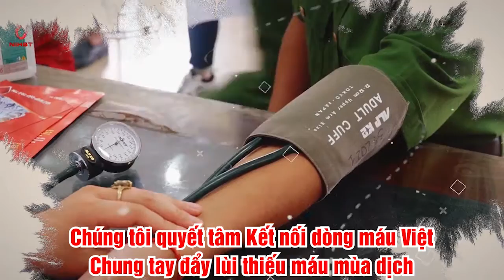SẮC MÀU HÀNH TRÌNH ĐỎ 2021 - ƯỚC MƠ CHO NGÀY MAI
❣️SẮC MÀU HÀNH TRÌNH ĐỎ - ƯỚC MƠ CHO NGÀY MAI ❣️

Năm nay, Hành trình Đỏ đã bước vào chặng thứ 9, và Thủ đô Hà Nội là 1 trong 5 tỉnh/thành phố đã đồng hành xuyên suốt trong cả 9 kỳ tổ chức.
Bạn còn nhớ Sắc màu Hành trình đỏ năm ấy. Một màu đỏ trải khắp thủ đô, một màu đỏ mang đầy tình yêu thương chan chứa.
Hãy cùng nhau góp sức tạo nên mảnh ghép thật rực rỡ cho Hành trình Đỏ 2021 nhé!
📌 Sản phẩm có sử dụng tư liệu của Viện Huyết học - Truyền máu TW và các cơ quan truyền thông khác
❤SỰ KIỆN HIẾN MÁU "SẮC MÀU HÀNH TRÌNH ĐỎ 2021"❤️
🎯 Thời gian: 03 - 04/7/2021 (Thứ 7 & Chủ nhật)
🎯 Địa điểm: Viện Huyết học - Truyền máu TW (Cầu Giấy - Hà Nội)